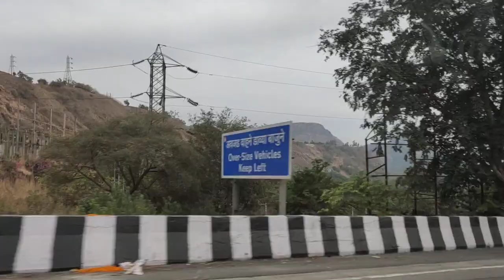Mumbai Pune expressway